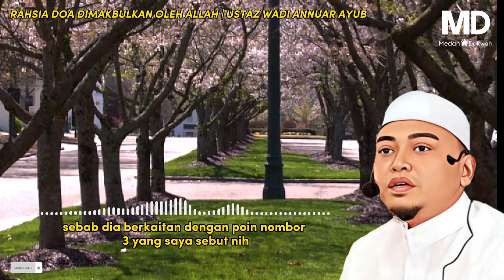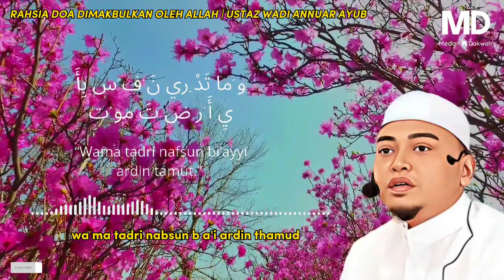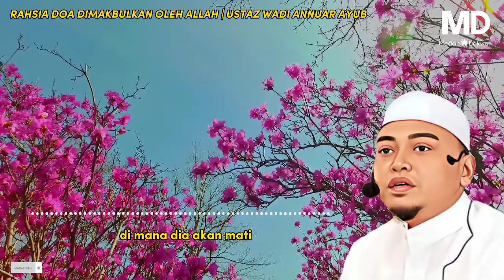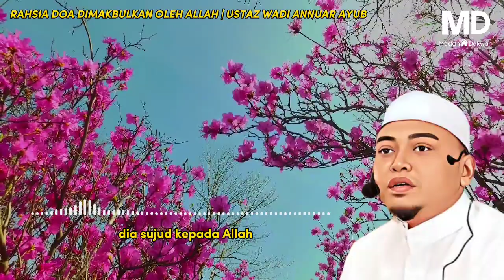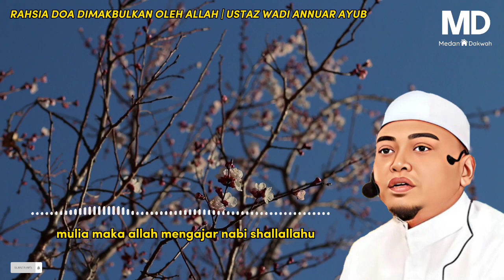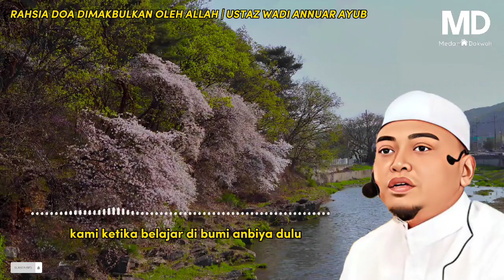Rahsia Doa Cepat Makbul | Ustaz Wadi Anuuar Ayub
"Tribun","Jogja","Yogyakarta","ramadhan","ramadan","puasa","bulanpuasa","lailatulqadar","ramadanduakali","astronomi","lailatulqodar","malamseribubulan"

*Sumber bahan

-Kinemaster
-Capcut
-Canva